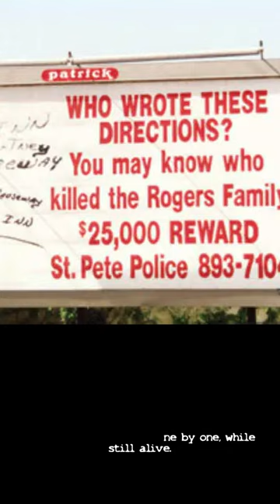Oba Chandler: Depraved Predator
Chandler was the fourth of five children born to Oba Chandler Sr. and Margaret Johnson, and was raised in Cincinnati, Ohio. When he was ten years old in June 1957, his father lost his battle with mental illness in the basement of the family's apartment. At the funeral, Chandler jumped into his father's open grave as the gravediggers were covering the coffin with dirt. Between May and September 1991‍ (concurrent with the police investigation of the Rogers family triple murder‍) Chandler was an informant for the U.S. Customs Bureau's Tampa office. Oba Chandler went on to...